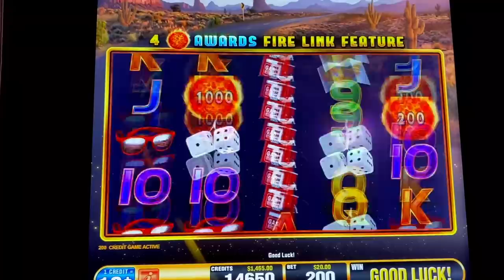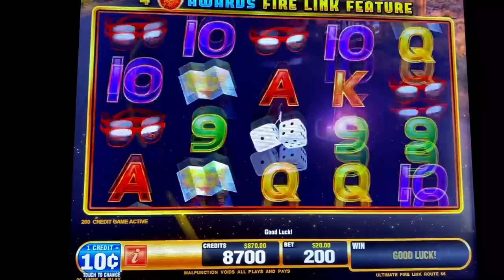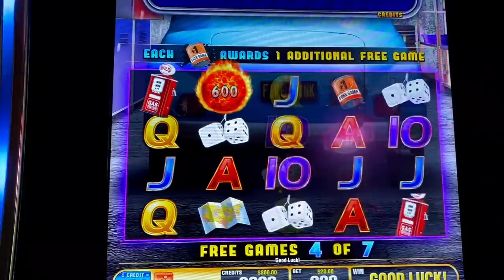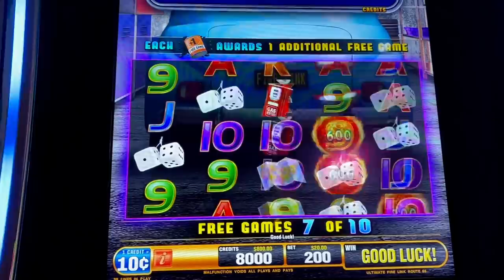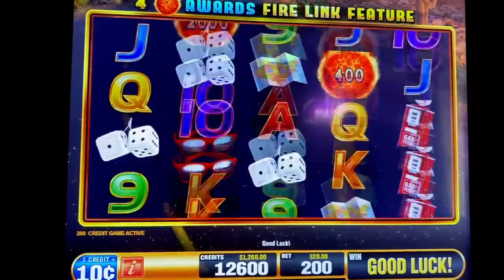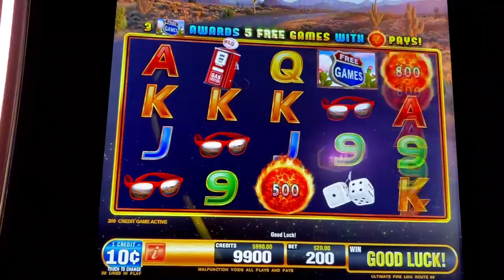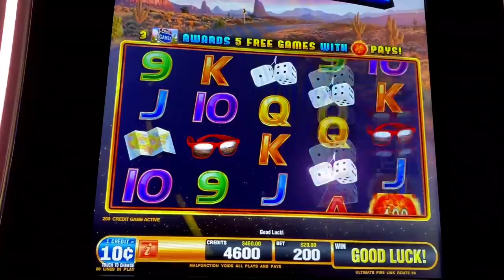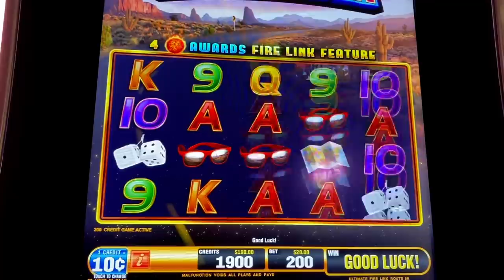ULTIMATE FIRELINK HIGH LIMIT/ FREE GAMES/ MAX BETS/ LIMITE ALTO/ MUCHO DINERO